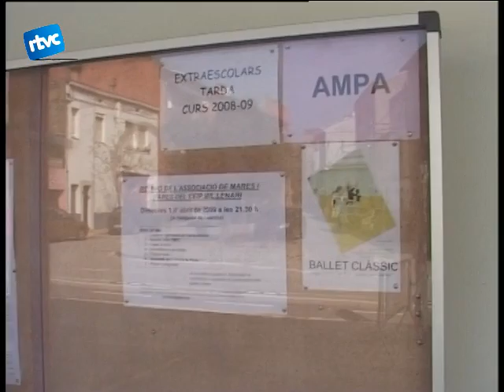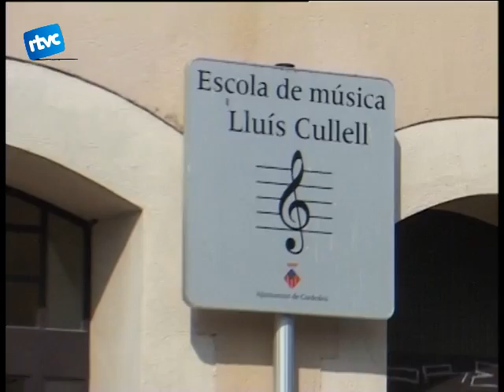03 S'INICIEN ELS TRÀMITS PER TENIR UNA ESCOLA DE MÚSICA PÚBLICA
En el Ple del mes passat es va aprovar inicialment el projecte de l'escola municipal de música i dansa de Cardedeu. A partir d'ara s'iniciaran els tràmits per adjudicar la gestió del centre.